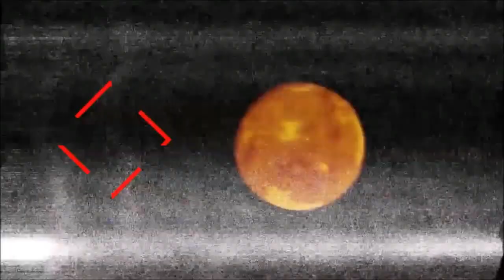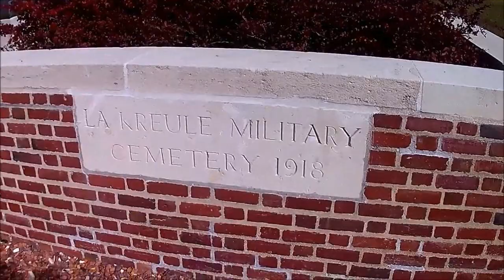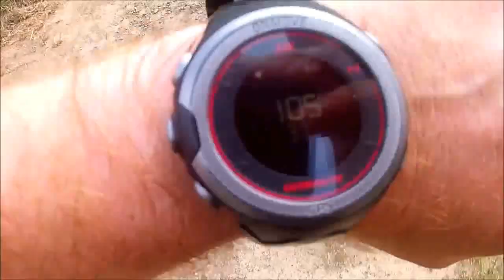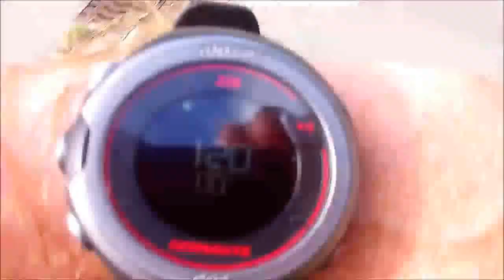28 - [ SKYRUNNER ] - COUREUR DES ETOILES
Skyrunner - A la poursuite des Etoiles... Dans cette vidéo, unique au monde, je vous dévoile 12 conseils pour bien observer le ciel :) N'hésitez pas à répondre au sondage "Que pensez-vous de SkyRunner" dans la vidéo... Merci !
Site météo pratique
Météoblue : très bon site avec les températures, le vent, les précipitations et la couverture nuageuse...
Météorama : Site très complet et avec une timeline heure par heure